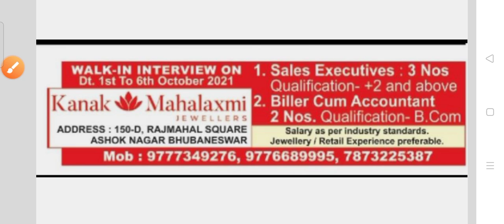Jewelry shop Recruitment 2021!! For various posts !! Odisha latest job notification 2021!!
Jewellery shop Recruitment 2021.